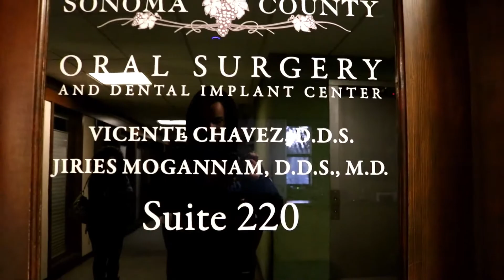The Wisdom Teeth Day!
Come along with us for the removal of my sisters wisdom teeth, she actually handled the whole process really well, enjoy!